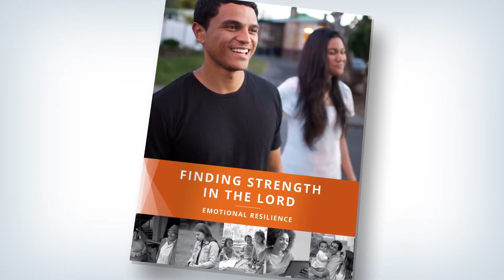President Bingham Shares Message of Hope and Resilience in New Video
Relief Society General President Jean B. Bingham speaks about emotional resilience in a new video released by The Church of Jesus Christ of Latter-day Saints.